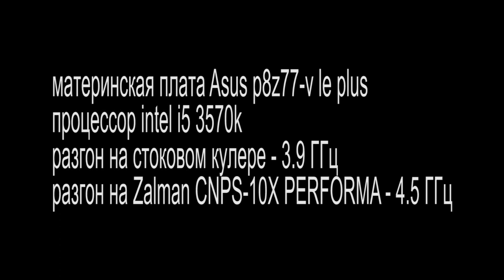Zalman CNPS10X PERFORMA